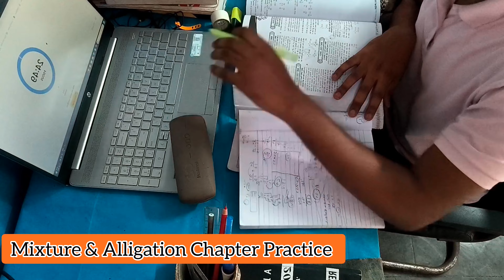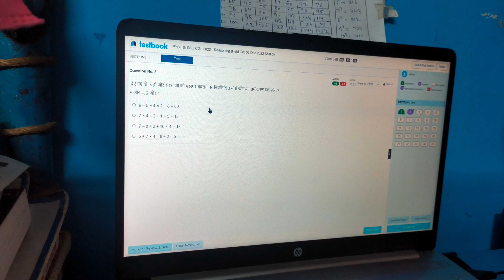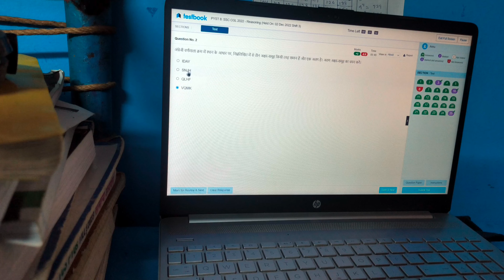I woke up at 05:00AM to study for SSC CGL/Chsl 2023 || productive days in my life as ssc aspirant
Study motivation
Study vlog productive days in my life as a ssc aspirants
productive vlog
study vlog ph
study vlog produtivo
study vlogs
vlog de estudos

study vlog
productive vlog

Study vlog productive day in my lifeStudy with me
Study vlog ph
Productive Vlog

Ssc cgl 2023Study Vlog ssc aspirant lifestyle
An honest day in the life of ssc aspirants
My study routıne
study motivation
A honest day of ssc aspirants
A honest day of ssc cgl
Ssc aspirant lifestyle
Ssc students lifestyle vlog
Ssc study vlog
Study Vlogs
Daily study Vlogs
Ssc aspirant study vlog
Ssc chsl
morning routine